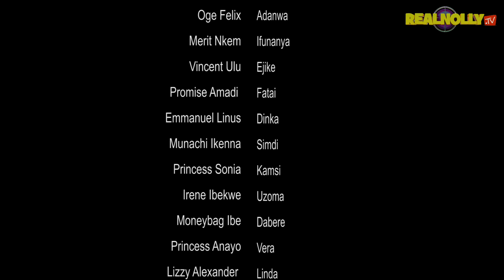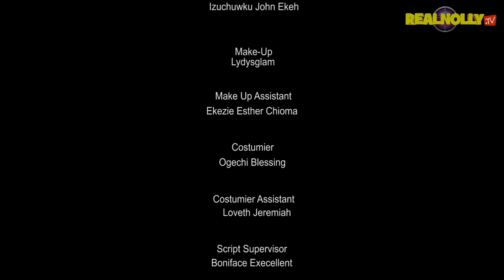DEEP LUST (SEASON 7){NEW TRENDING MOVIE} - 2024 LATEST NIGERIAN NOLLYWOOD MOVIES